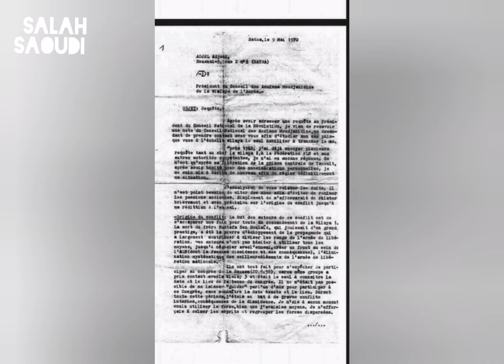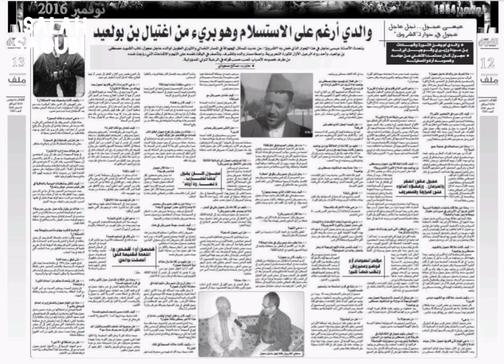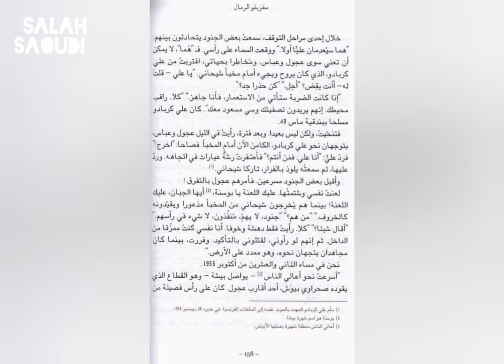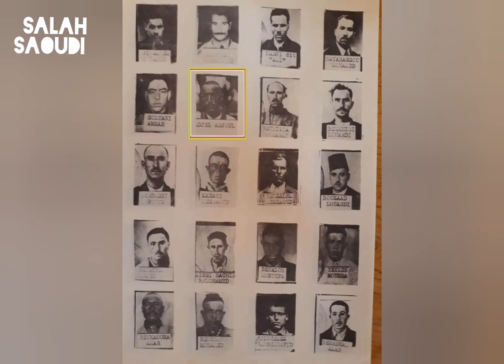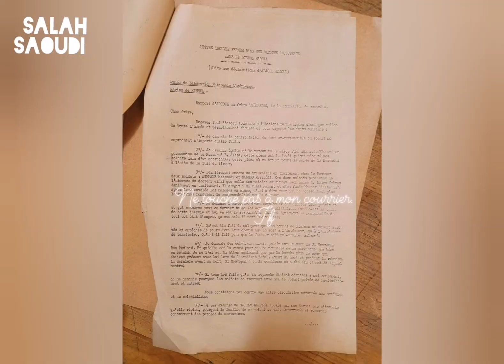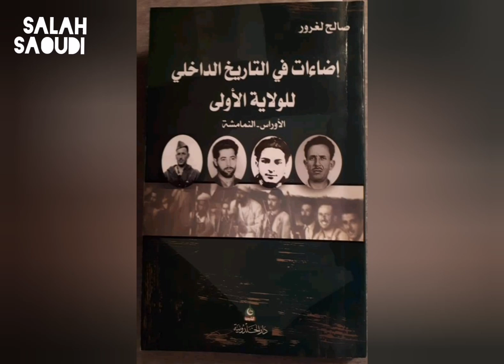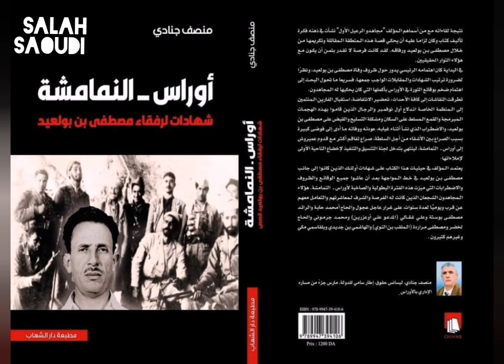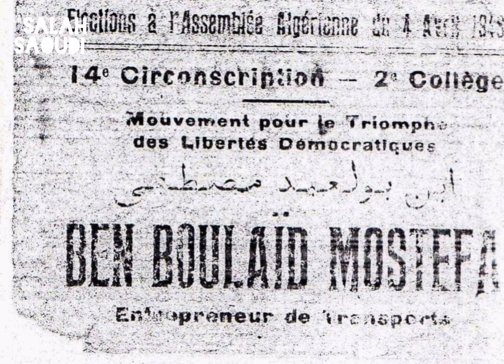عاجل عجول يتحدث عن مخلفات مؤتمر الصومام وانعكاساته السلبية على منطقة الأوراس وأمور أخرى.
عاجل عجول يتحدث عن مؤتمر الصومام ومخلفاته.. فتنة التشويش في الأوراس.. الخلاف مع عمر بن بولعيد.. انقلاب النمامشة على عباس لغرور وأمور أخرى حدثت في الولاية الأولى التاريخية خلال الثورة
شكرا لكل من ساهم في تسجيل هذه الشهادة التاريخية
Adjel adjoul
Abbas leghrour
Mostafa benboulaid
Omar benboulaid
Aurès
Nemamcha
Soumam